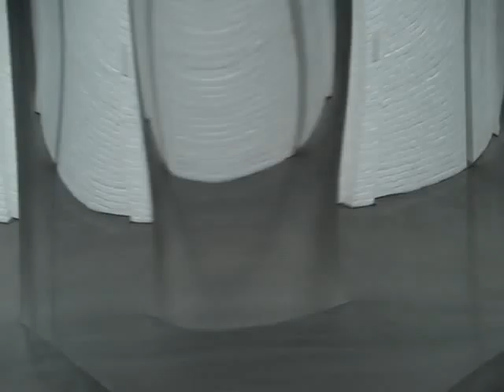Vertigo van Anish Kapoor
In 2010 kocht het Tilburgse museum voor hedendaagse kunst Vertigo van Anish Kapoor. Het is een kromstaande spiegelende wand van roestvrijstaal, waarin de wereld om je heen vervormd wordt. Het maakt je aan het lachen, maakt je duizelig, trekt je naar binnen, geeft je een beetje hoofdpijn enlaat je niet meer los. Spannend!